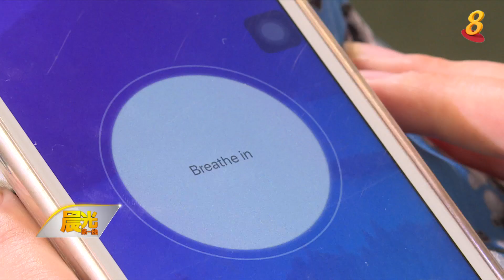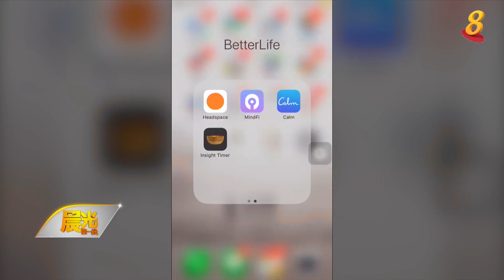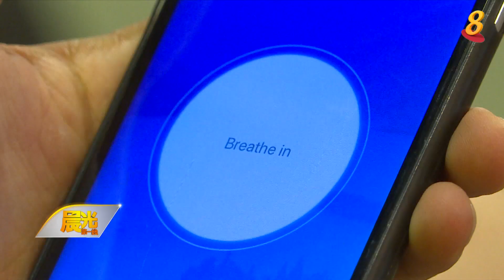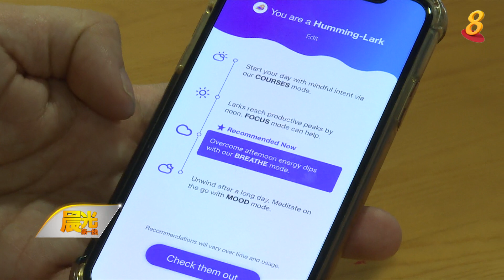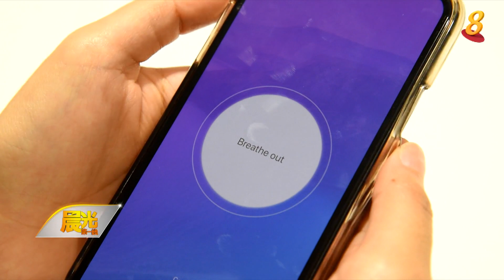晨光|善方保健：冥想应用程序 用户可随时随地聚焦当下